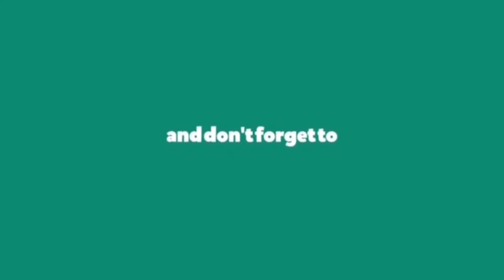Vlog # 3.5 | Fun Facts About Me??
Facts lang d naman fun ehh🤧🤧